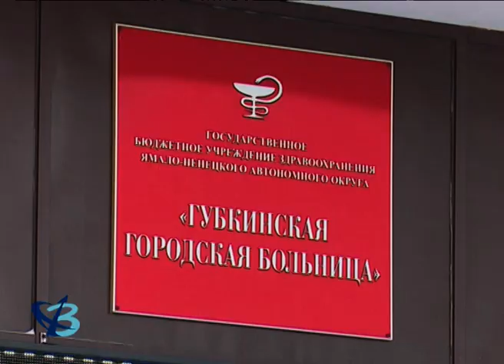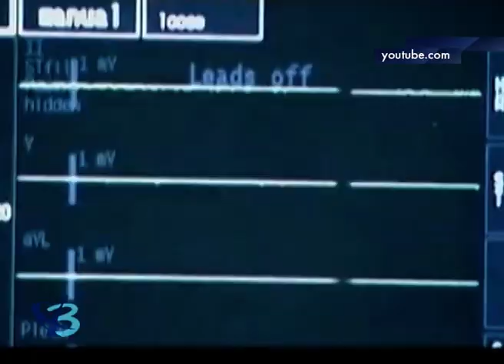Излечим ли алкоголизм и как его предупредить?